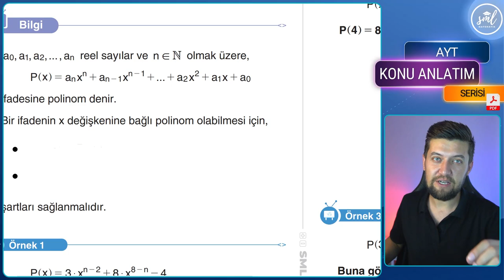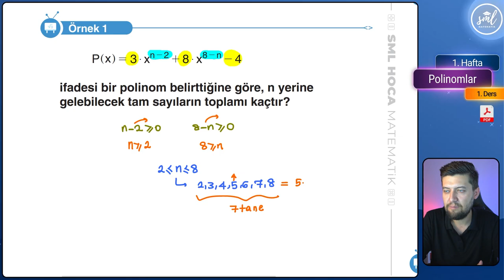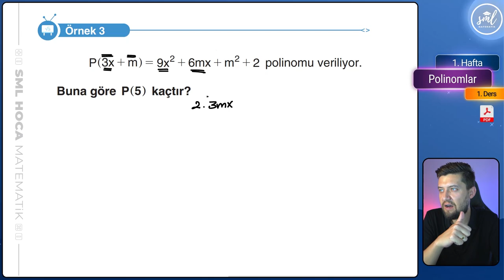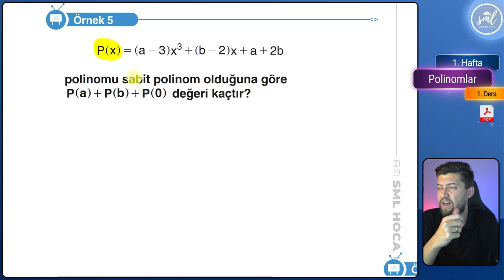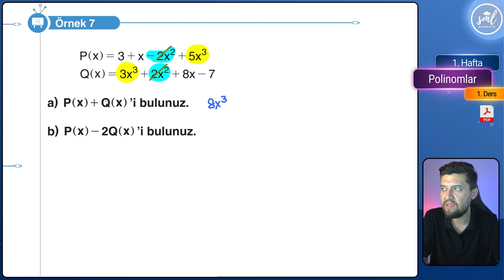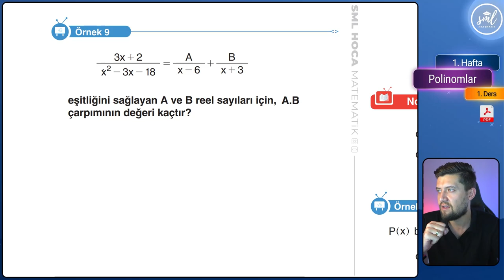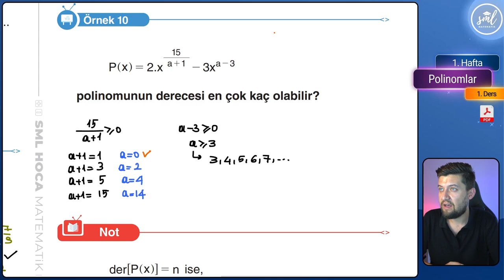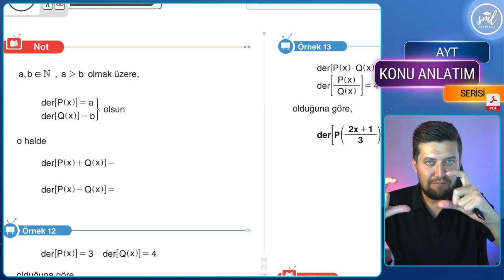Polinomlar Konu Anlatımı - 1 - AYT Matematik